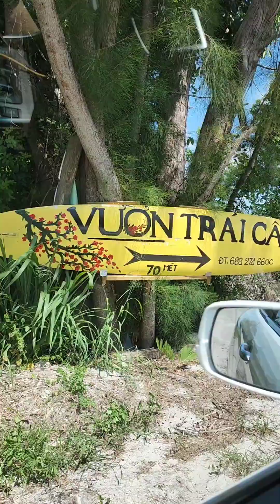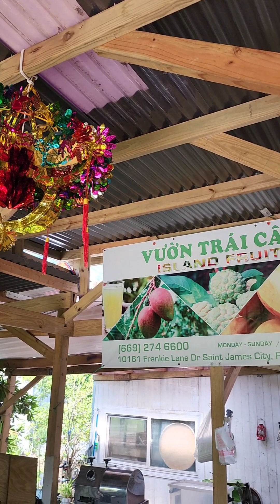đi tham quan vườn trái cây Island Fruit tại Florida có món gì ngon p1?